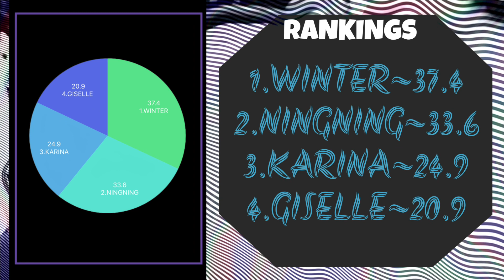AESPA ‘￼THIRSTY’ || Line Distribution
This is not the full version I’ll try my hardest to upload the full version at a later time.